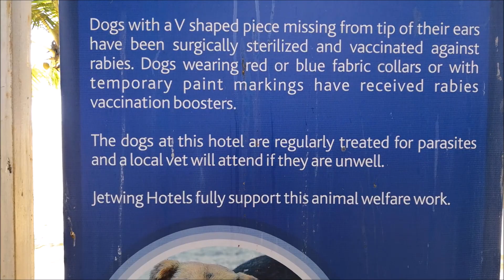Relaxing weekend at Jetwing Blue - Negombo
Jetwing Blue is the first hotel of the Jetwing Group located in the renowned beach strip of Negombo which is close to the Katunayake International Airport.

 Along with the luxury accommodation facilities  with 120 rooms at Jetwing Blue, there are modern facilities including two swimming pools, in-house boutiques, a spa, and a ballroom as well.

The sustainability initiatives of the hotel  do stand out along with the luxurious amenities which makes brand Jetwing a leader of Sustainable Tourism in Sri Lanka.